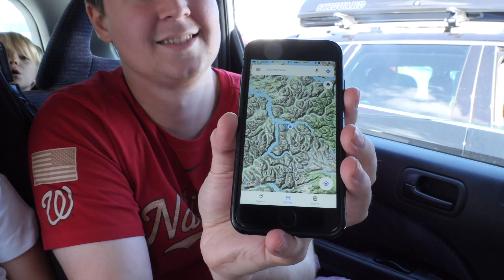Doing the Geirenger Fjords Ferry with Kids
After leaving Andalsnes, we headed up Trollstigen into the Geirenger Fjord area. We were wondering about doing the geirenger fjords ferry with kids. The clouds cleared and we got to see the amazing views of these incredible mountains and fjords. We went on a few ferries through the Fjord before arriving in Hellesylt for the night. It was a day full of stunning views. The family fjord roadtrip was the best!

Follow our family each week as we share with you our story living in Norway working as missionaries with YWAM Grimerud.

We are an American family who moved to Norway to work with YWAM. We are trying to live and tell our story well. This is your story too! Join us as the story unfolds!